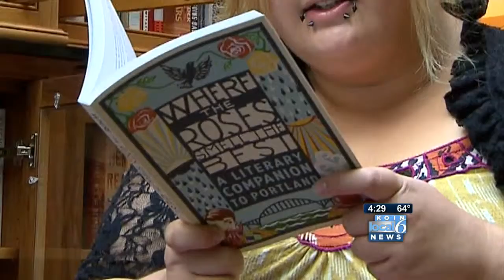Students: 'Roses Smell Best' in Portland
Some Roosevelt High School students were at The Heathman Hotel Wednesday signing copies of their book, "Where the Roses Smell the Best."